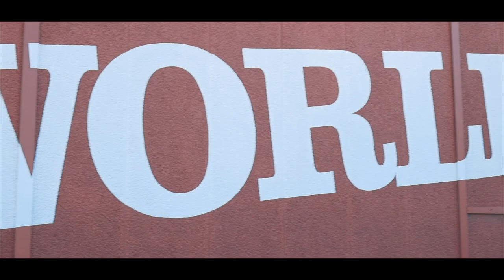Rhys Price & Jeff Lumapas | Cinematic Workout Edit | ARM DAY!!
Rhys Price & Jeff Lumapas 💯⁣

Instagrams: @rhysprice | @jeff_lumapas
It was a privilege to get this shoot put together with these boys! An absolute brutal workout was shown, filled with crazy pump gains 👻 🥵⁣
✔️ • Hope yous enjoyed the video! More coming your way... 🙌🏾